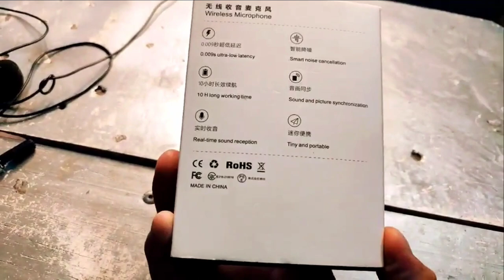Micrófono inalámbrico | Unboxing y calidad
Déjanos un like y comentario para más
Te gustaría que probemos un dispositivo por ti déjanos que desea que los pruebe?